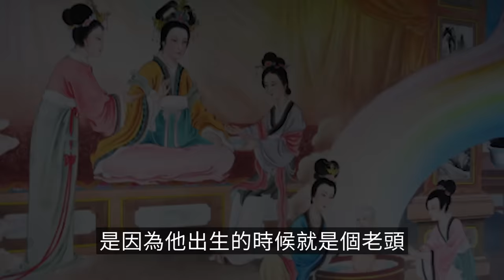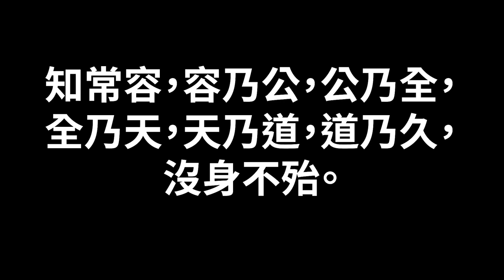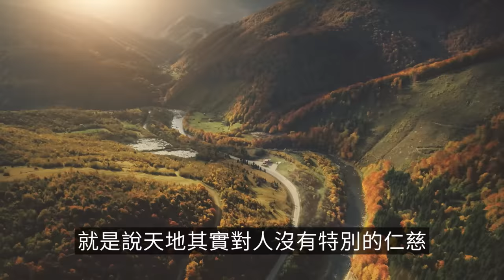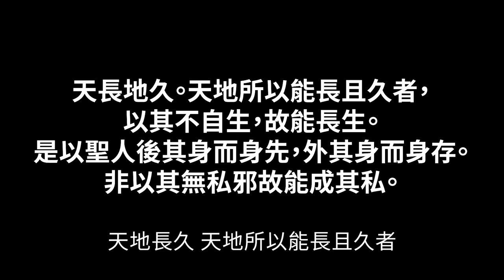【震撼】三十分鐘講完老子的人生哲學與智慧，看完你就解脫了 | 老高與小茉 Mr & Mrs Gao